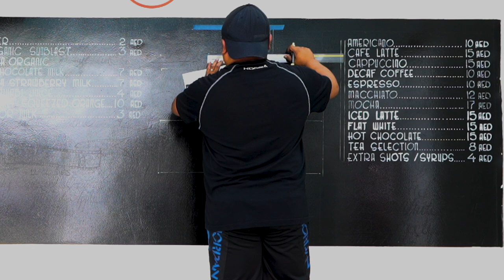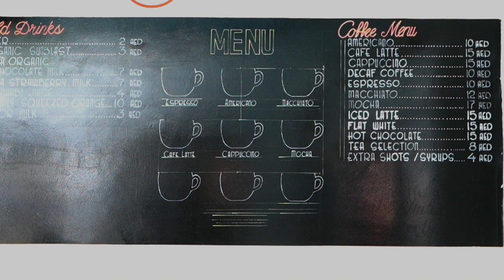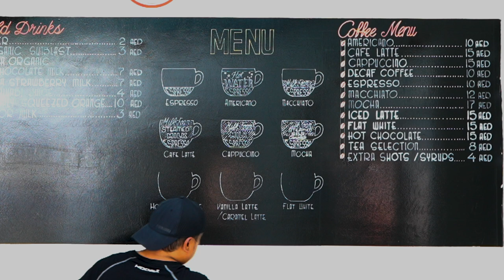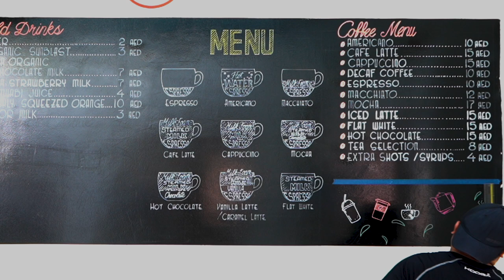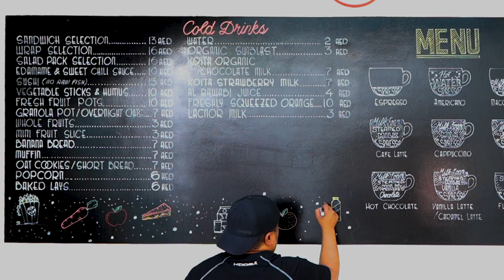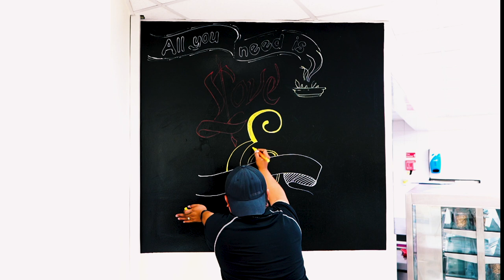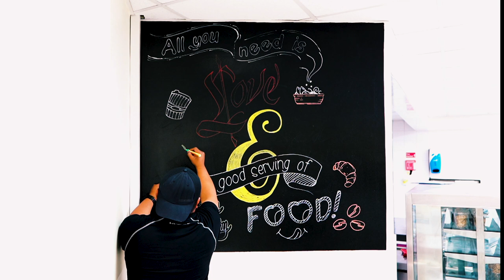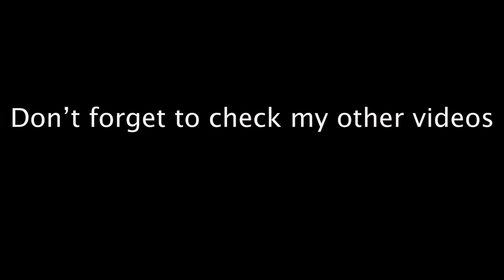TIMELAPSE: Illustrations / Menu Board Hand Lettering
A timelapse of menu board hand lettering and illustration/drawing in a british school canteen.